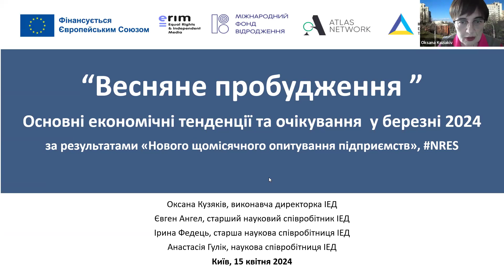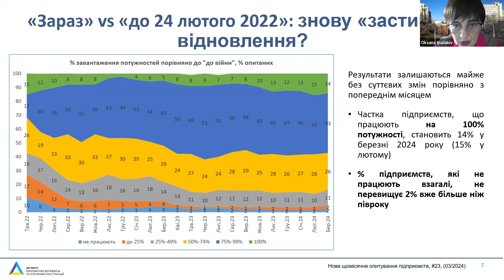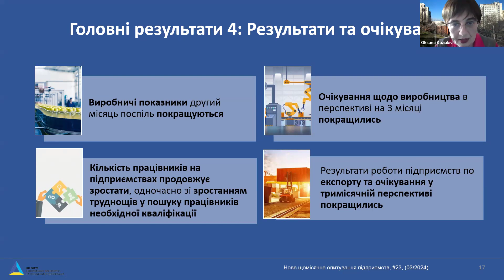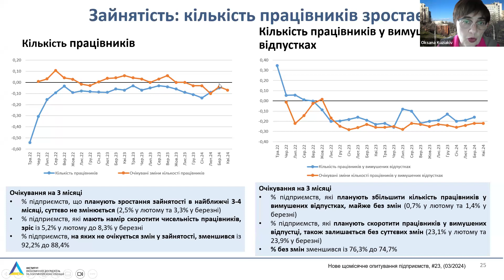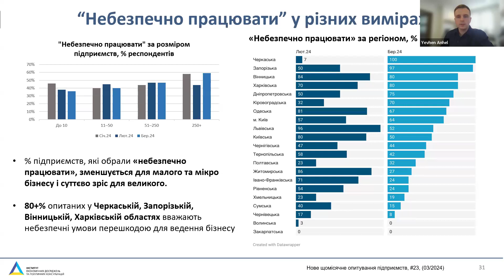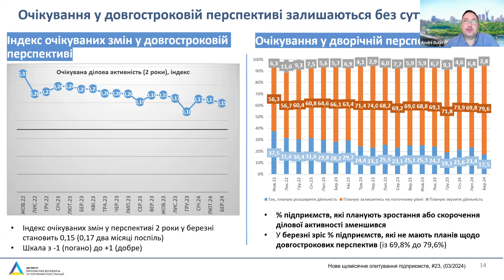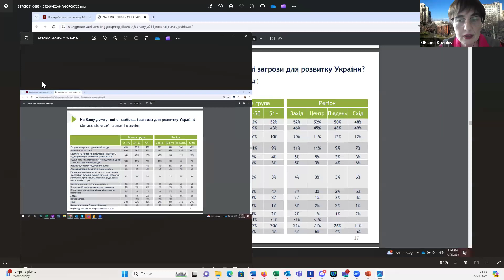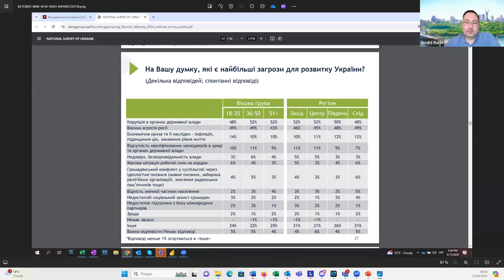Економічні тенденції з точки зору бізнесу (березень 2024)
15 квітня 2024 року ГО «Інститут економічних досліджень та політичних консультацій» (ІЕД) презентував результати 23го Щомісячного опитування керівників підприємств «Український бізнес під час війни» за березень 2024.
Під час заходу обговорили економічні тенденції з точки зору бізнесу та розповіли, як почувався бізнес у березні 2024.

Спікери:
Оксана Кузяків, виконавча директорка ІЕД, керівниця Центру досліджень сучасного суспільства.
Євген Ангел, старший науковий співробітник ІЕД.
Модератор зустрічі Андрій Бутін, старший науковий співробітник ІЕД.

Всі результати Щомісячних опитувань керівників підприємств «Український бізнес під час війни» за посиланням